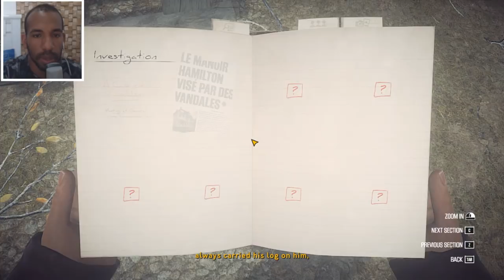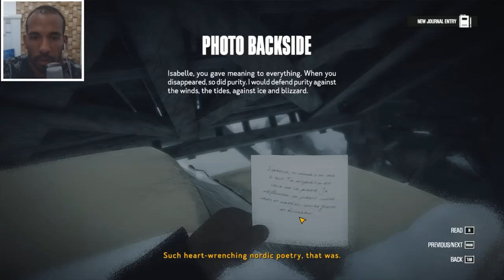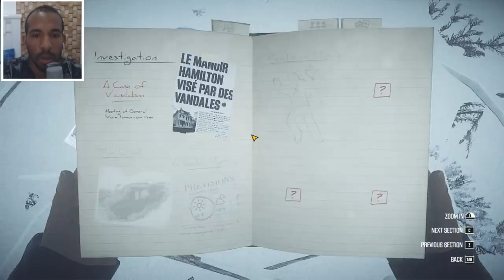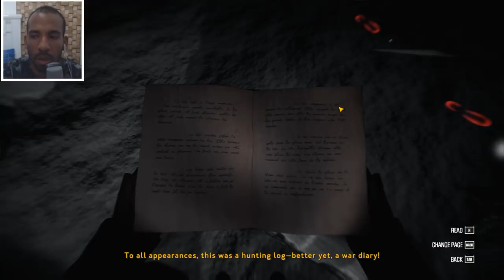Terror + Sobrevivência + Mage Cagão - KONA Gameplay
☼São 4 vídeos todo dia às (10:00h / 12:00h / 16:00 / 20:00h)